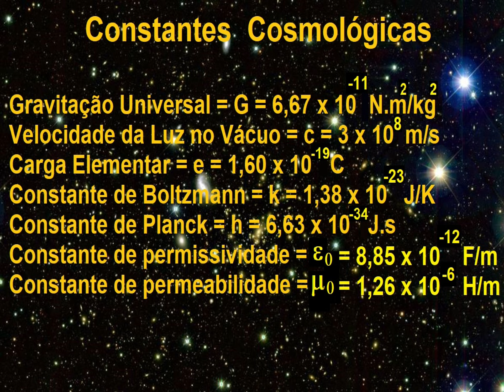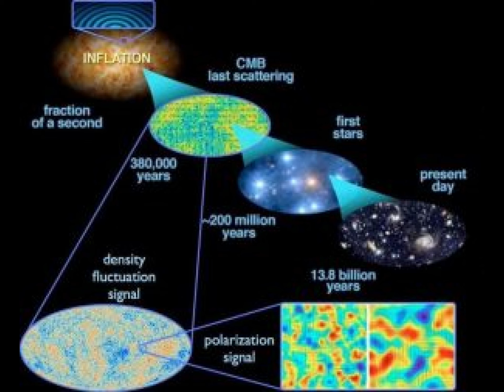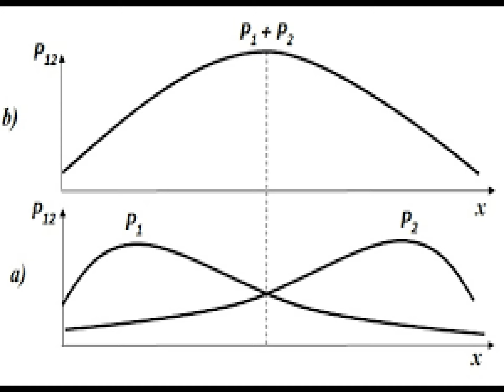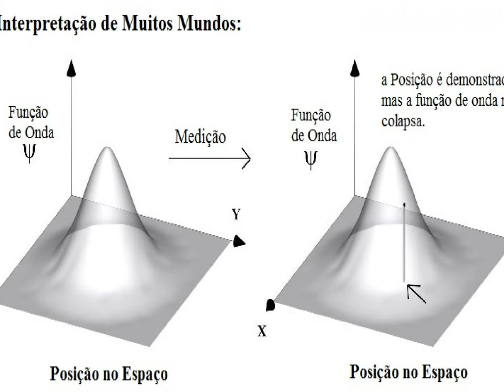Existe o Multiverso?? Entenda as principais teorias científicas de Multiverso.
Existe o Multiverso?

O que parece apenas um bom recurso de roteiro para os filmes pode ser uma realidade. Neste vídeo vamos estudar as principais teorias de multiverso.

Multiversos Cosmológicos
Multiverso Quântico
Multiverso da teoria das cordas